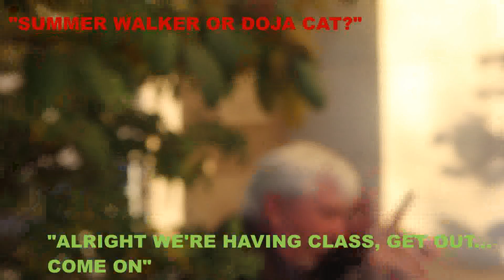VLOGMAS DAY 2 | Drunk Public Questions! (Gets Crazy)